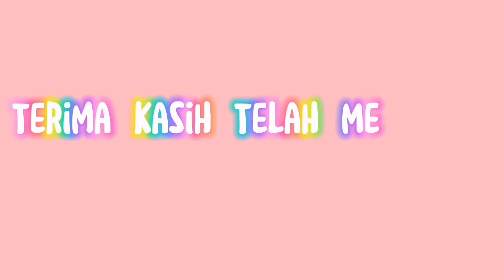Putri Duyung Lagi Mencari Harta Karun Di Gunung